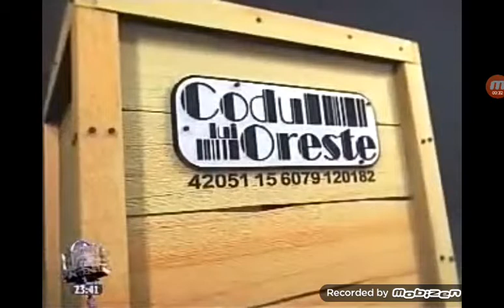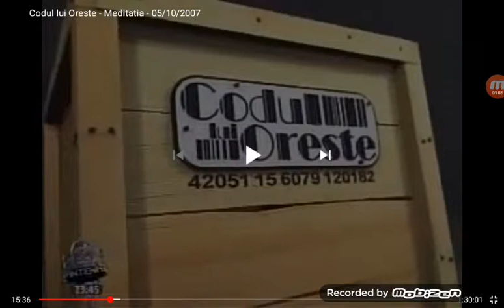Reclame antena 2 (antena stars) 05 octombrie 2007